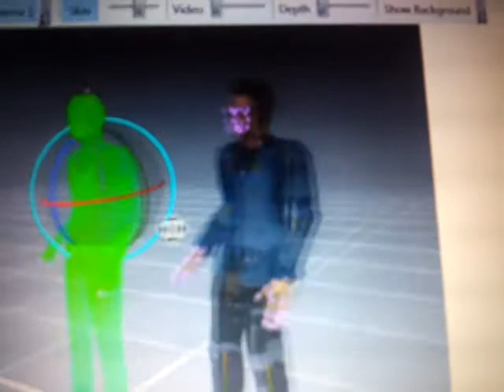Capturing Adan Levy Movements 4